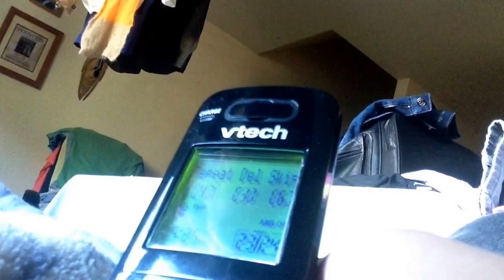Wth... (READ DESCRIPTION)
Ok lol I've been getting wierd messages from the ID of "TMI" Which I immediately knew it meant "too much information". They all have the same "boop" noise at the beginning. I'm starting to think they are prank calls or something. They call with different people saying" hello hello hello are you there are you there are  you there hellloooooo"